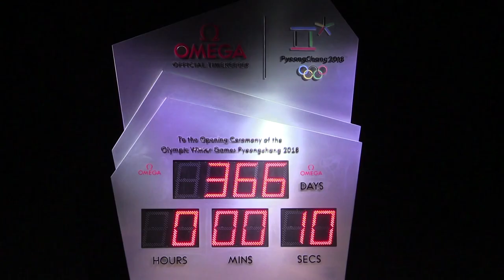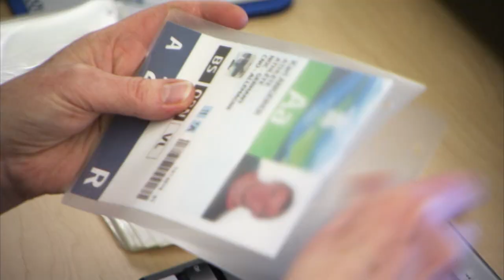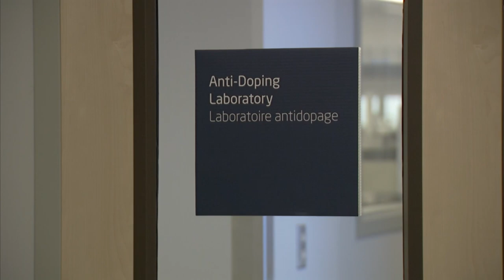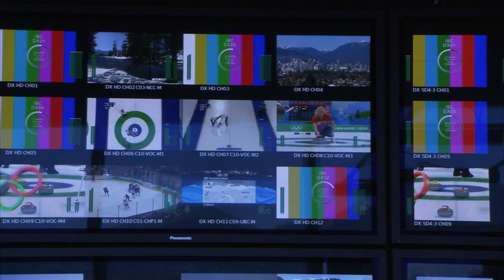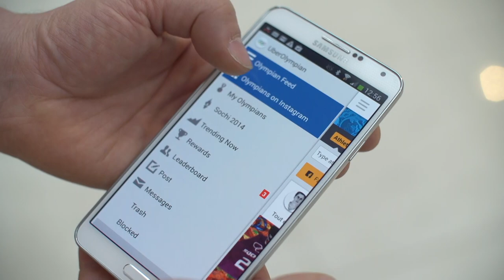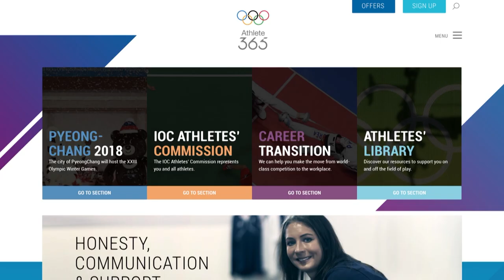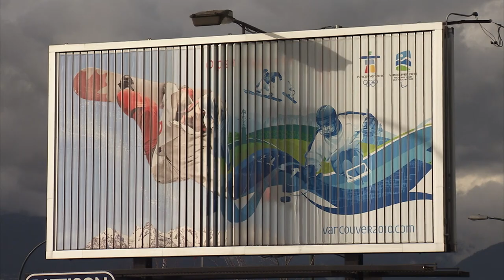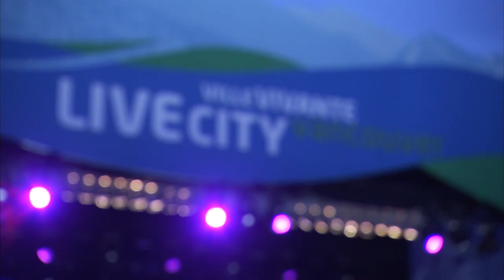PyeongChang 2018: Your Games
Are you ready for the Olympic Winter Games PyeongChang 2018?

Whether you are a first-time or returning Olympian, your goal is to compete to the very best of your ability and be well prepared for this Olympic journey.

How? Watch this video!

With the help of members of the IOC Athletes’ Commission, we have gathered useful tips and an exclusive glimpse of what you can expect as an athlete in the Republic of Korea, next February. Get the inside track on the Olympic Villages, facilities and services offered to you during the Games, and some key rules to remember as an Olympian. Most importantly, get a real insider’s perspective on how to make the most of this incredible Olympic experience.

See you in PyeongChang2018!